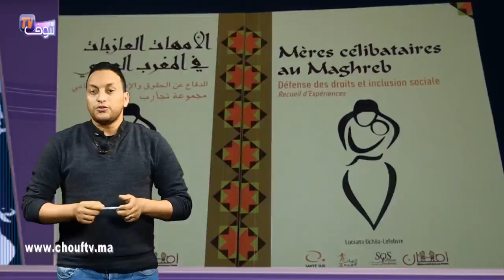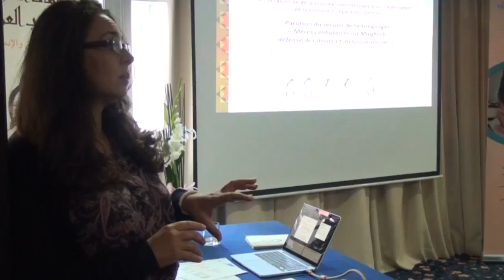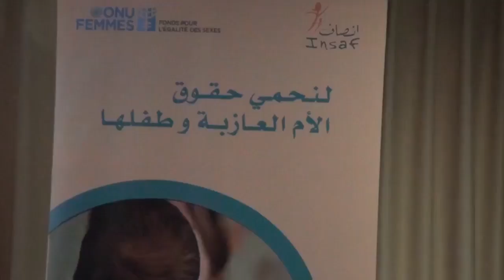خبر اليوم : مغاربة يرفضون العنف ضد النساء في اليوم العالمي لمناهضة هذه الظاهرة